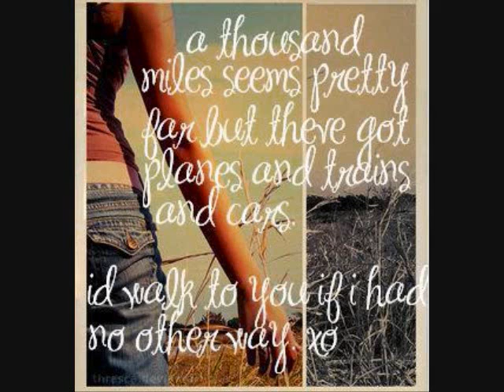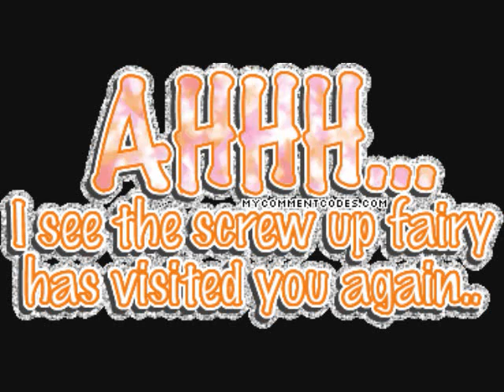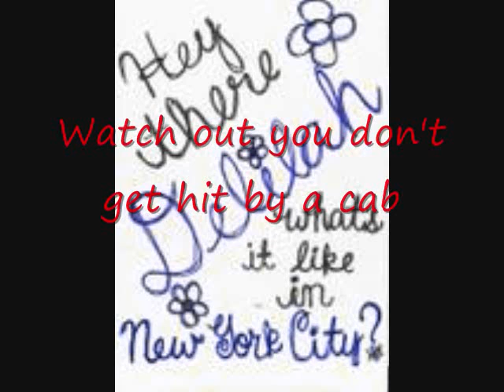CLOSED HEART SURGERY"FUCK YOU DELIAH"NEW SONG!PICS!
*no copy writing*
Tired of "Hey there Delilah?Check this shit out!
You make me sick you fuckin' bitch,
you broke my heart and gone so far,
you ain't worth shit you cheatin' bitch,

can't stand the west coast so she had to leave,
i packed her bags, she moved to n-y-c,
it wasn't cali livin', everything was a given,
wanted money, fast cars and kristal sippin,
i ain't about that, all i got is my music,
it was loud n' clear, this bitch was abusive,
put up with her shit, the cheatin and lyin',
if not for l-o-v-e, i wouldn't be tryin',
hate the late night clubbin' alcohol consumption,
if it wasn't one thing, it was always somethin,
she loves that attention, and did i mention,
that i paid for her car and the room that we lived in,
that wasn't even enough for you, was it delilah,
don't even know you did me wrong, let me remind ya,
left me here for a life that's better,
i'll be chillin in cali, you rot in new york weather,

call her delilah, more like the liar,
cause the truth never seemed to come out her mouth,
she got around town, that didn't stop me,
i've made mistakes and this one cost me,
lookin out for dimes, she shined bright,
i picked her up tails, that's bad luck as hell,
can't stop the hate 1000 miles apart,
hope this song reminds how fucked up you are,
how messed up it is that you left me here,
for 2 years, for ya dead end career,
not even worth this track, but it had to be said,
what i thought was good, was bad in the end,
it was only a game that i didn't wanna play,
all i got in the end, was a song with ya name,
i know it's done, we'll never feel the same,
but when it comes to us, you're the one to blame,

hey delilah, fuck you delilah

*copywright infringment not intended*